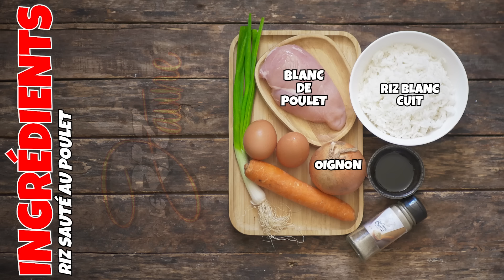Riz sauté au poulet - Le Riz Jaune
NOS LIVRES DE RECETTES :
- "Street Food d'Asie"
- "Le Riz Jaune"

Salut les amis !! Je suis sur que le riz sauté n'a plus de secret pour vous mais je vous présente quand même cette version avec du poulet, simple et efficace comme d'habitude.

● Liste des ingrédients pour 4 portions :

- 400 g de riz blanc parfumé cuit
- 220 g de blanc de poulet
- Une branche de céleste
- 1/2 oignon
- Une carotte
- 2 œufs
- 2 + 3 cuillères à soupe de sauce soja claire
- Sel, poivre

● Déroulement de la recette :

1- Couper la carotte en petits cubes, ciseler le demi oignon, couper la cébette en rondelles. Couper le blanc de poulet en 3 dans l'épaisseur puis en languettes d'un cm de largeur en enfin en petits cubes. Mettre le poulet dans un bol, ajouter 2 cuillères à soupe de sauce soja et du poivre, bien mélanger et réserver. Battre les œufs dans un bol.

2- Blanchir les cubes de carottes 3 minutes dans de l'eau bouillante, les égoutter et les refroidir à l'eau froide.

3- Dans une sauteuse à feu moyen avec une cuillère à soupe d'huile, faire revenir l'oignon 30 secondes, ajouter le poulet, cuire 8 minutes puis le retirer. Toujours dans une sauteuse à feu moyen, mettre 2 cuillères à soupe d'huile, ajouter les œufs, les brouilles rapidement, ajouter le riz et bien incorporer les 2 éléments. Ajouter ensuite le poulet, les cubes de carotte, saler et poivrer puis mélanger pendant 2 minutes. Assaisonner de 3 cuillères à soupe de sauce soja, mélanger et terminer par les rondelles de cébette.

Et il n'y a plus qu'à dresser et à déguster   !!

░░░░░░░░ Bon week-end à tous et bon appétit ░░░░░░░░░